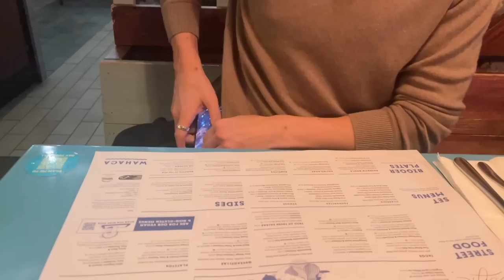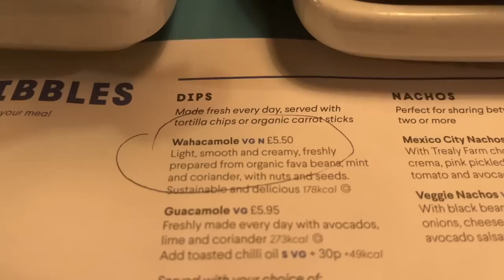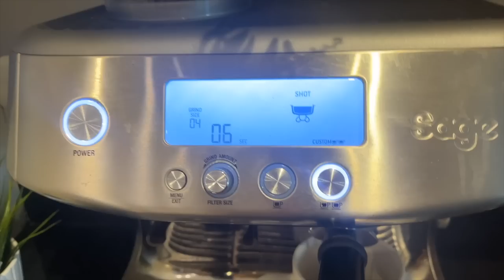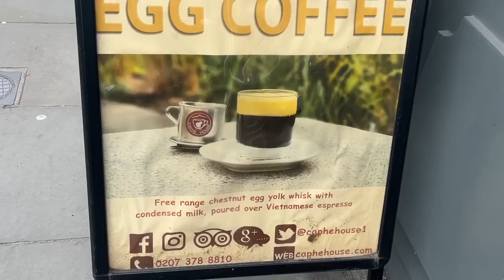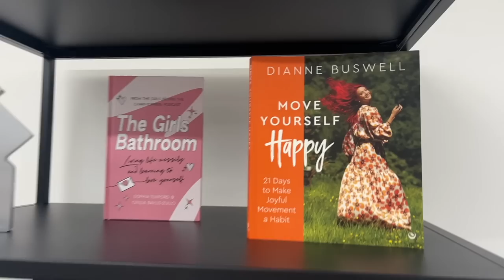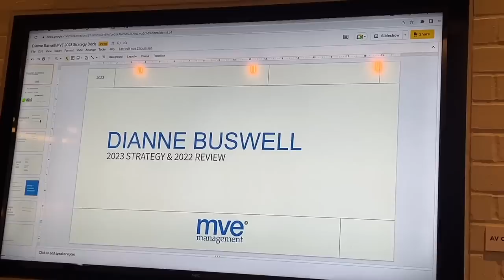day 1 of my daily vlogging attempt !!